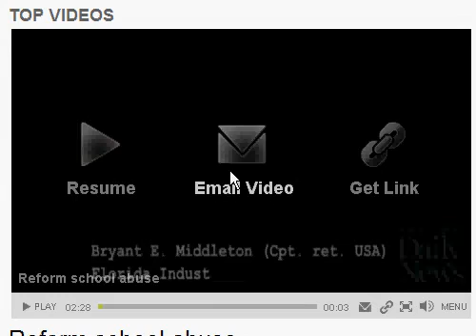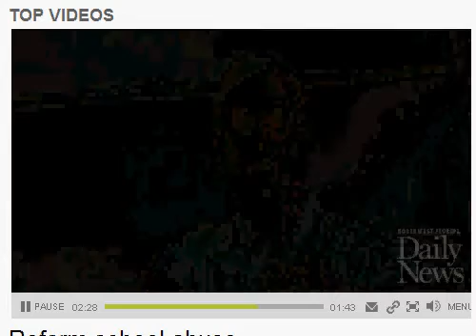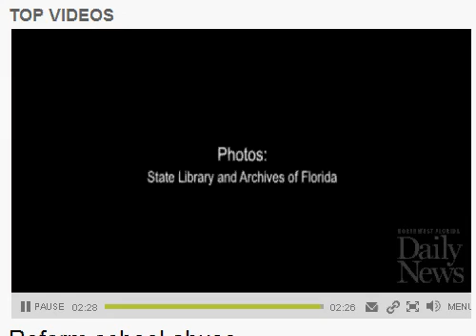MIDDLETON DAILYNEWS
More on this and the The Dozier School Expose'